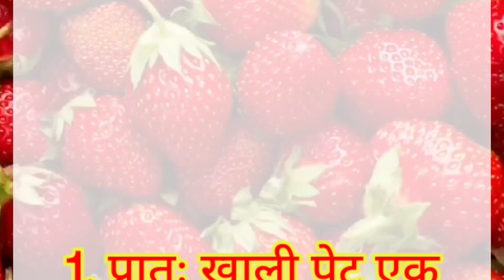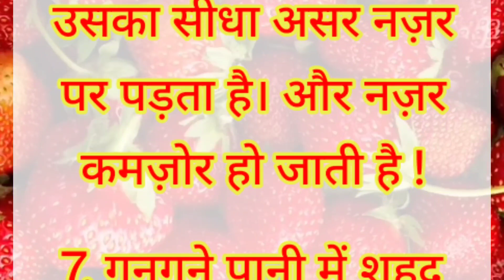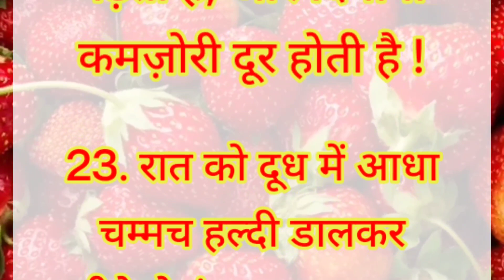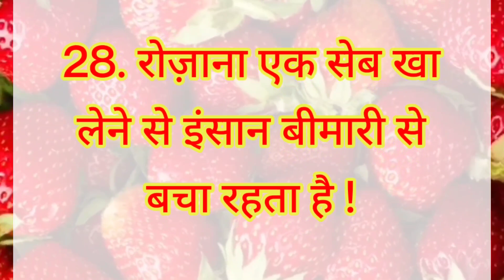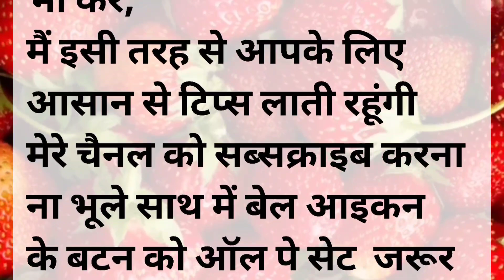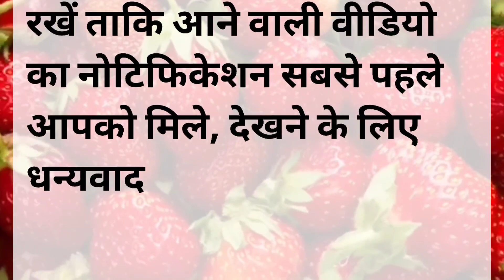30 हेल्थ टिप्स जो आपके बहुत काम आएंगेlessonablequotes